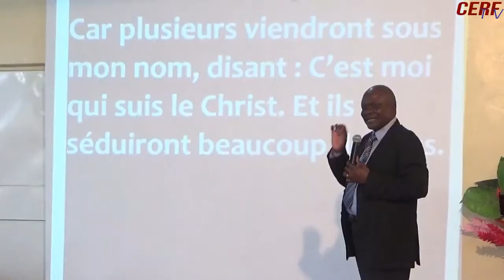VEILLEZ, CAR L'HEURE EST PROCHE AVEC LE PASTEUR BRUNO NDZOUNDOU 2EME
CULTE DU 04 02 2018 "JOURNÉE DE LA BIBLE"
                         PRÉDICATION